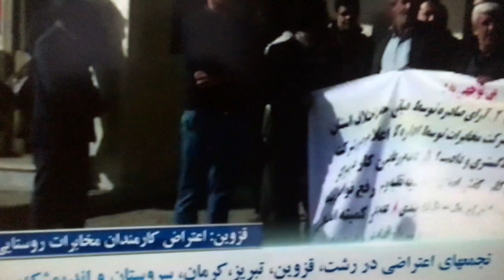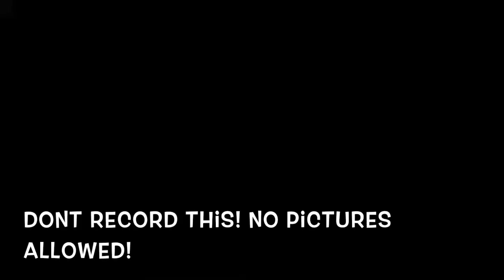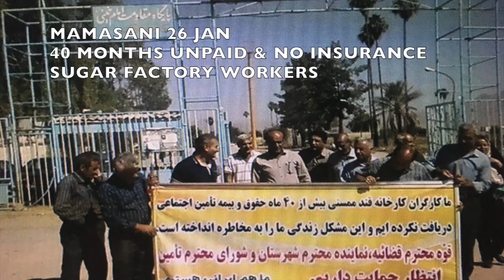IRAN COLLAPSING FOR EACH DAY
The situation in Iran does not look bright. It gets worse for each day. Kids in Tabriz are demonstrating against bad Air pollution, they fear for their lives.

The KIA Car Center is probably located in Tehran. People bought recently new cars from KIA and waited for a long time to receive it.  The salesmen announced that we don't have the car in production and your money is gone. These people work for the government and KIA is owned by the government.

In Esfahan people who got recently imprisoned in riots taking place 2 weeks ago are now being supported by their family and friends that are demanding to release them.

In Neyshabur, a city close to Mashad, east of Iran, workers of sugar factory decided to shut down the factory completely due to unpaid salaries for several months.

In Zanjan, people who paid construction companies 11 years ago, have not seen their houses build up yet.

Ardabil as in other cities in Iran, the Police interferes with any salesman that sales anything on the streets. This causes anger among the people and fights breaks out. People have no income and they are trying to make a living.

In Balouchestan, people took a boat and laid it on the street so the Police cars wont pass the road They lit the boat on fire and resisting the Police forces, during that time a boy got killed. The bullet holes are spread on the people houses.

In Tehran Evin prison, 5 Prison guards got orders to blindfold 700 prisoners and take them to different prison cells. The point of this blindfolding was mainly to make the prisoners confuse for many unknown reasons. The prison guards reject the order and got transferred to another prison.

Esfahan as many other cities in Iran, is suffering from short water supply. They cant crop anything and thus striking against the regime.
26 Jan 2018.